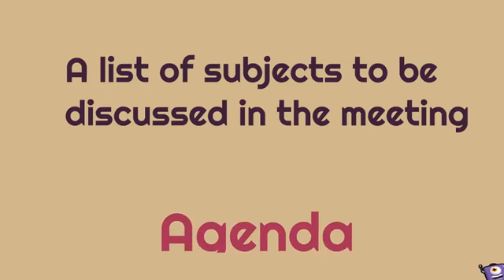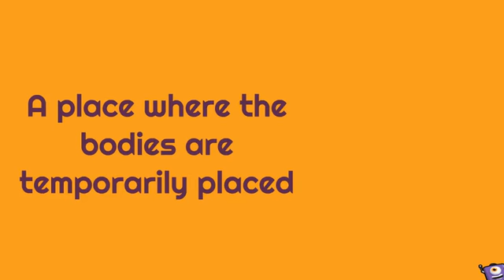One Word Substitutes for all Competitive Exams -1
This video gives you lot of knowledge regarding one word substitues which is very helpful for all competitive examinations.Learn these to crack many exams.Hope you enjoy this video.Apply these in real life instead of much content.Try to convey sentence in a simple way by using these substitues.